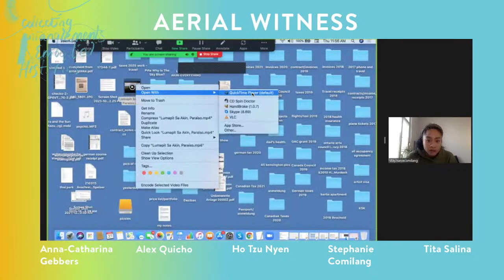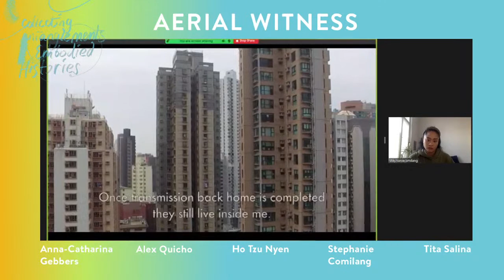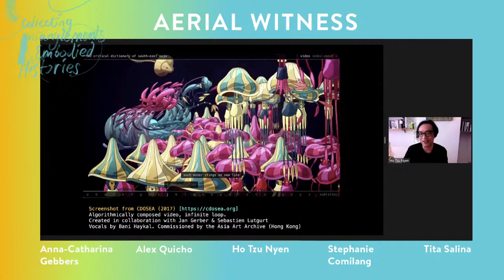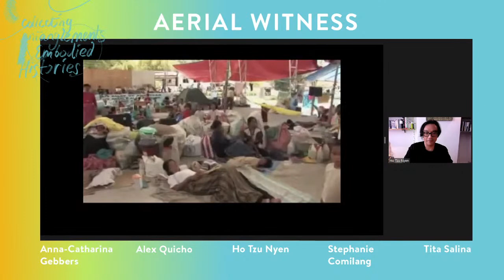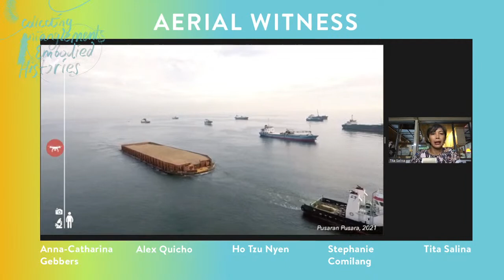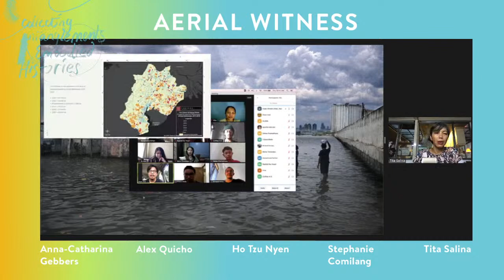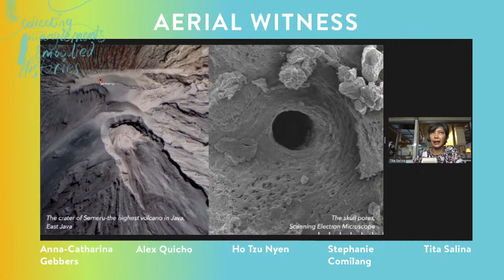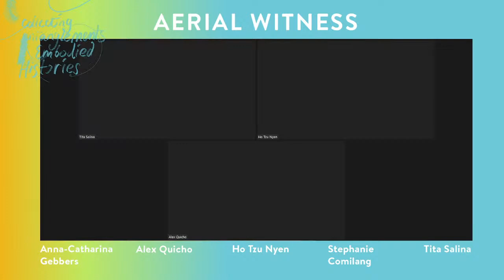Panel Discussion | Aerial Witness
Artists Ho Tzu Nyen, Stephanie Comilang, and Tita Salina discuss drones in the context of artistic practice and discover the technological advancement as a witness to statecraft, ecological collapse, and hidden labor in a panel discussion moderated by author Alex Quicho.

The remote-controlled airborne camera that aids in film-making, conservation, and activism seems a far cry from the aerial weapon deployed by imperial states. But a closer look reveals how the drone—consumer product or otherwise—is constantly entangled in issues of power, relations, and visibility. For the three artists on this panel, the drone is employed as a witness to statecraft, ecological collapse, and hidden labor. It appears variously as a tool, character, and symbol in the artists’ varied videos, relational- and performance-based works. The distance of its aerial vision reveals our world at scale and contrasts with artefacts and perspectives gathered from the ground: locating viewers between a zoomed-out, systemic view and a zoomed-in scrutiny of memory and consequence. In this panel we will begin with what drone vision reveals about the planet and the state, exploring how each artist uses aerial witnessing to contest or complicate official narratives.

The artists are participants of the Nation, Narration, Narcosis: Collecting Entanglements and Embodied Histories at Hamburger Bahnhof - Museum für Gegenwart, Berlin. It is part of the long-term project initiated by the Goethe-Institut and a collaboration with Galeri Nasional Indonesia, MAIIAM Contemporary Art Museum, and Singapore Art Museum. Curated by Anna-Catharina Gebbers, Gridthiya Gaweewong, Grace Samboh and June Yap, the research and exhibition project questions official and hegemonic narrations while creating space for the coexistence of a multiplicity of counter-narratives.
The panel situates the artistic practices presented in the exhibition Nation, Narration, Narcosis within a larger historical and socio-political context of increasing technologisation by taking on a meta-perspective of drone affordances, not as an instrument but as a constitutive agent in the making of narratives. By exploring artistic perspectives of technology, we speculate on its potentialities from a position of relationship rather than separateness inherent in dualism.

The discussion is part of the long-term project Collecting Entanglements and Embodied Histories. Visit collectingentanglements.net for further info.